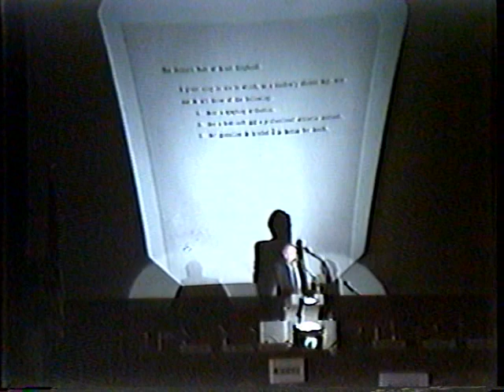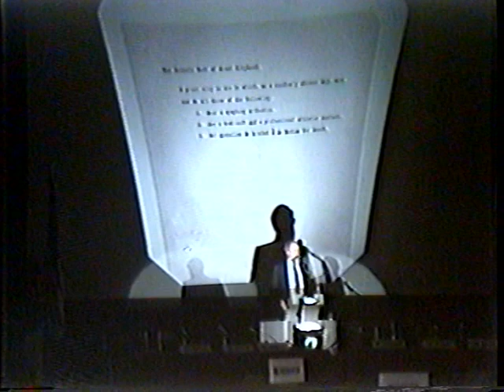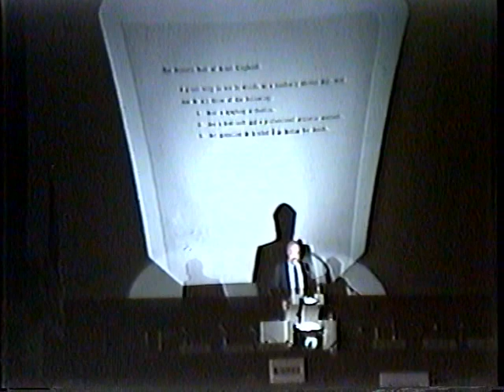Daniel Dennett - Can Machines Think?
Daniel C. Dennett presenting at the 20th annual Nobel Conference - How We Know: The Inner Frontiers of Cognitive Science at Gustavus Adolphus College in 1984.

Lecture by Daniel C. Dennett: Can Machines Think?